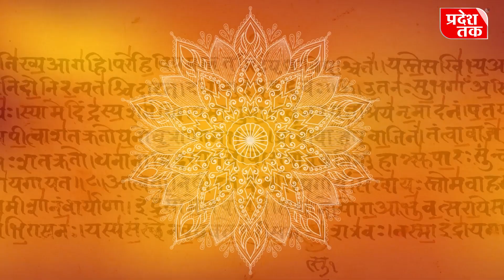Dharm Sanskriti || जानें, किस दिन को कौन से रंग का वस्त्र धारण करें ?